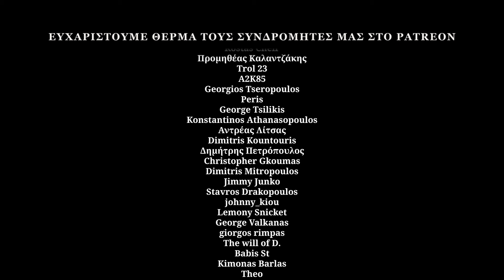Σινε-Συμπόσιο – Highlander: Endgame (Spoilers!)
Μερικές φορές, στο τέλος θες να είσαι όχι ο ένας, αλλά ο κανένας.
[*Highlander: Η τελική αναμέτρηση – 2000.*]

Κείμενο-παρουσίαση-κινηματογράφηση-μοντάζ: Γιάννης Τζουβελέκης, Σήφης Μάινας.
Intro: Φίλη Ολσέφσκι, Ανδρέας Βακαλιός.